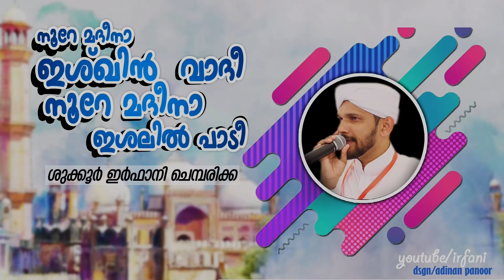നൂറേമദീനാ ഇശ്ഖിൻവാദീ | ശുക്കൂർ ഇർഫാനീ | Shukoor Irfani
നൂറേമദീനാ ഇശ്ഖിൻവാദീ | ശുക്കൂർ ഇർഫാനീ